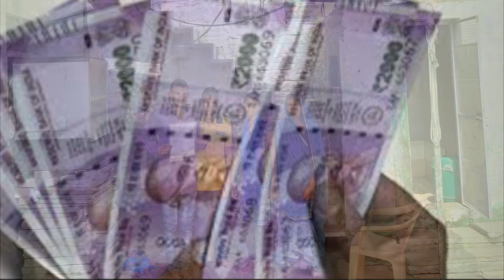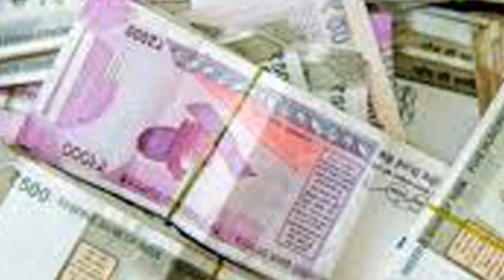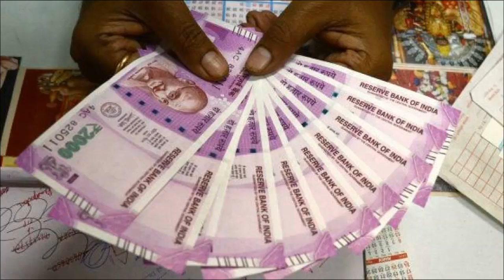मंदिर से चोरी कर रहा था पर खुद हनुमान जी ने लाकर दिए पैसे,